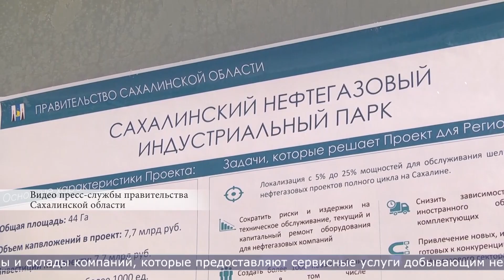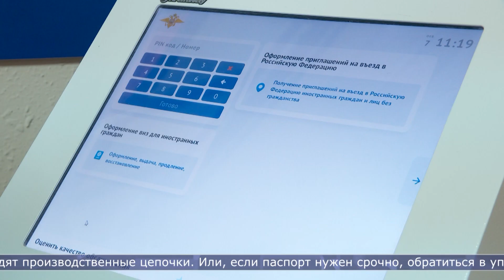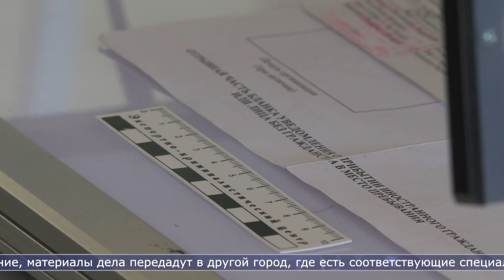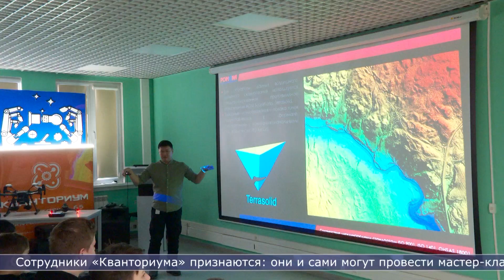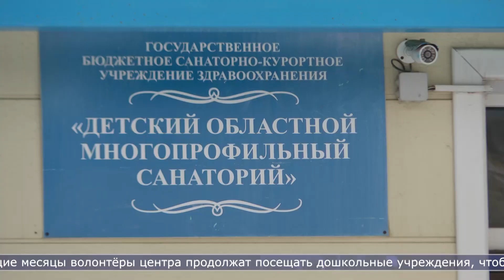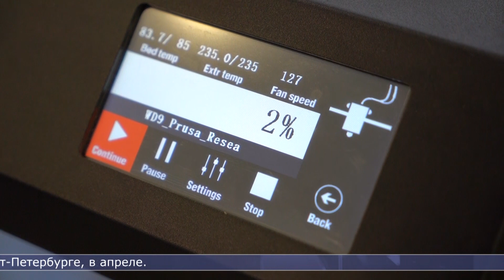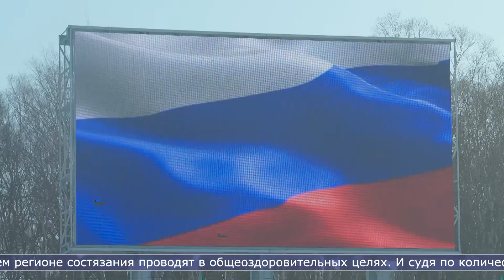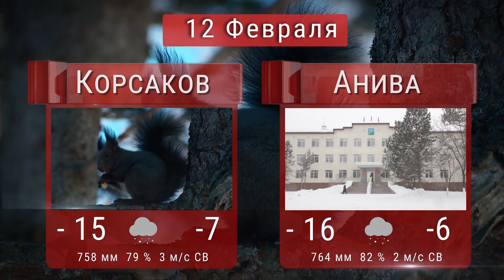Сахалин сегодня. Итоги недели